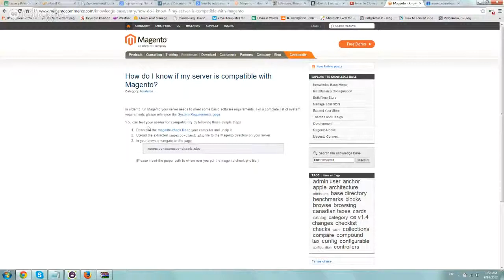Does my Hosting Server Support Magento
Step 2 - Upload the extracted magento-check.php file to your web server

Step 3 - Visit URL